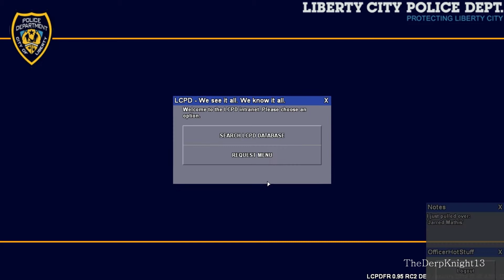GTA IV LCPDFR: Patrol 3 - 8 Minute Pursuit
In this episode, our officer finds himself in pursuit of 2 vehicles, with one of the pursuits being 8 minutes long. This episode is the best one yet!